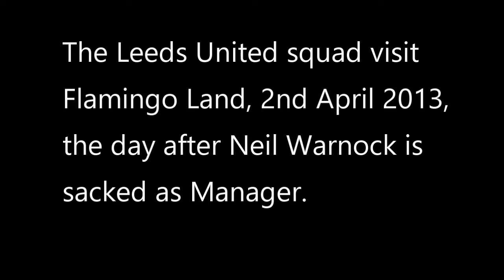Leeds United visit Flamingo Land (2013)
A short news piece filmed the day after Leeds United sacked manager, Neil Warnock, in 2013.
The Leeds United squad visit Flamingo Land.

for more Leeds United info.